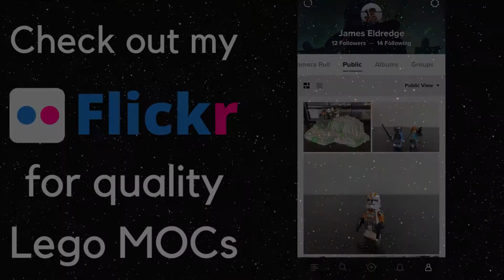Lost Mandalorian... Mini MOC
This was a mini MOC that I put together in about an hour, I hope you enjoy the video!